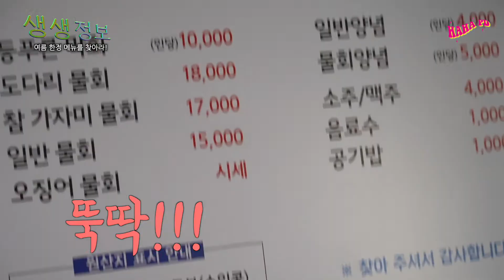칼리프애쉬 X 죠스 협업 컬렉션이 생생정보통에?!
물회의 도시! 경상북도 포항시에 그 누구도 지나칠 수 없는 여름 한정 메뉴가 있다는데 과연 뭘까?